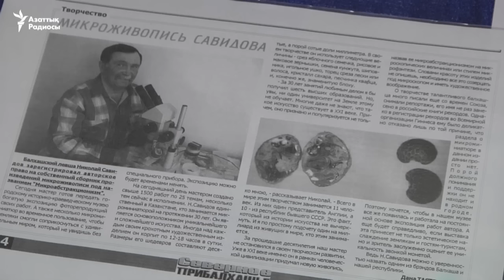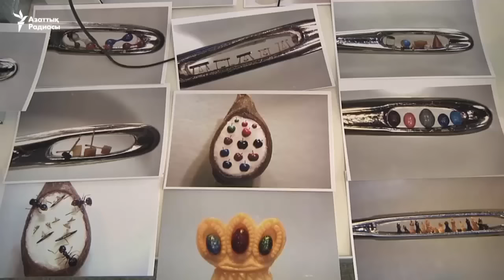Микроскоппен ғана көре алатын туындылар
Балқаштық электромонтер Николай Савидов 30 шақты жылдан бері микроминиатюрамен шұғылданып келеді. Микроминиатюра - ұсақ бұйымдарға композициялар мен көркем сурет салу өнері. Шағын қалада танымал шебер бұл туындыларынан табыс таппағанын айтады.